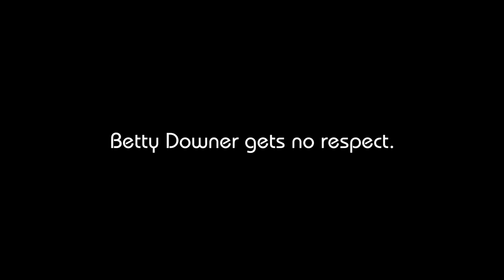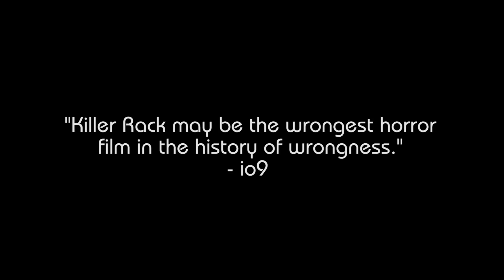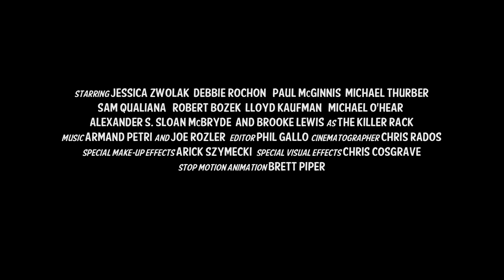Killer Rack - Official Red Band Trailer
DVD and HD Streaming Release date: December 13, 2016
From the director of Slime City comes a screwball horror comedy about a set of monstrous mammaries: Killer Rack! In a world that prizes breast size over accomplishments, Betty Downer just can't get a break. Scorned by her co-workers, ridiculed by her boyfriend and overlooked by her boss, Betty impulsively books breast enhancement surgery with the Elder Gods-worshipping Dr. Kate Thulu...and then all hell breaks loose! Don't miss the festival sensation Fangoria calls funny and bloody and 411mania calls a wild and wicked horror comedy! Winner of multiple awards including Outstanding Horror Comedy (Zed Fest). Killer Rack! Bonus features include: Short Film: Kill the Bitch, Deleted Scenes, Behind-the-scenes, Trailer, Short Film: The Camper